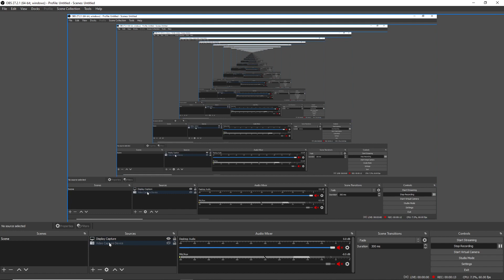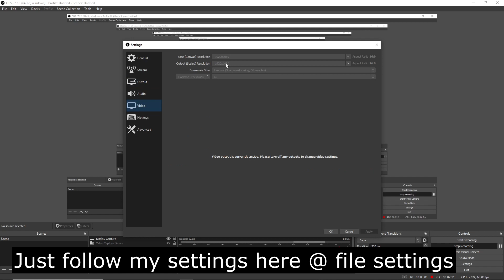PS4 elgato record lag 1080p 60fps fix